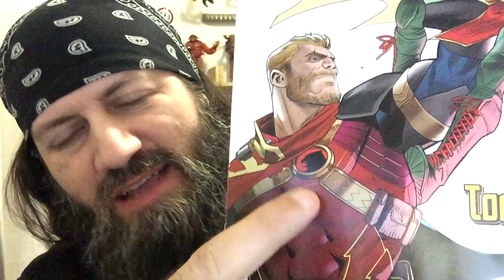Adventures of the Super Sons #6 | COMIC BOOK UNIVERSITY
comic_book_university